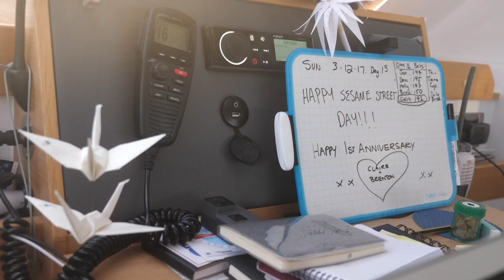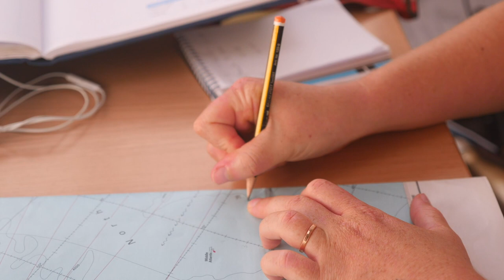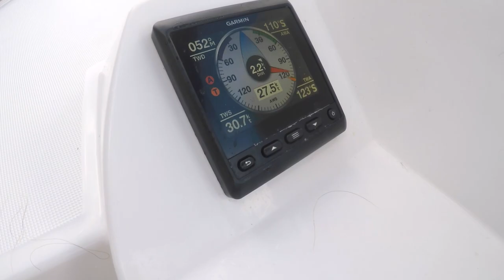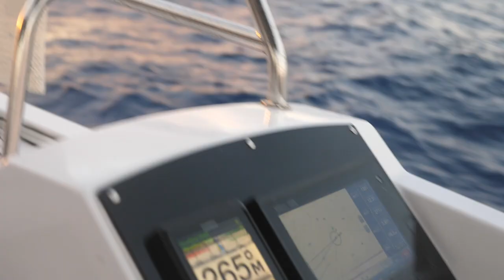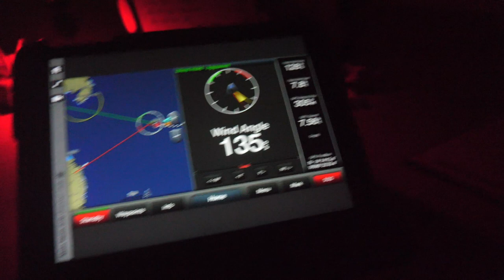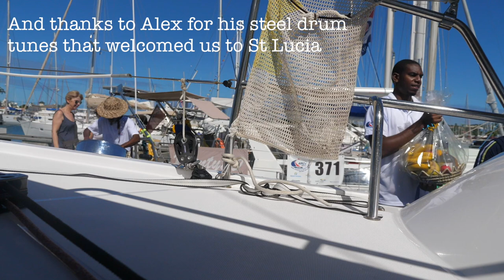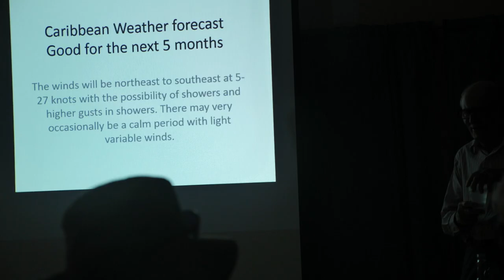Sailing Aedis Episode 35: Crossing the Atlantic Part 3 - The Finish Line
We made it!!! Join us for part 3 as we complete the final part of our journey across the Atlantic with the Atlantic Rally for Cruisers (ARC) fleet. We get to turn over the map, Jen gets face-slapped by the biggest Dorado caught onboard Aedis, and we take part in a mid-Atlantic quiz over the VHF with fellow ARC boat “Infinity of Yar”. How did we find the crossing? What was the best thing? What was the worst? Anything surprising? This episode features the “Aedis Diary Room”, where the crew reveal their thoughts about their experience crossing the Atlantic. (Apologies for the amount of unfocused footage in this episode in particular… we had a few technical issues, in addition to our eyes being fuzzy!)

Featuring:
Original music “Featherlite” by Joshy Willo
“Bilge Rat Blues” original song (performed at the half-way mark) by Dave (full version in Episode 34)
Steel drum tunes that welcomed us at the dock in Saint Lucia by Alex

Edited with love by Claire xx